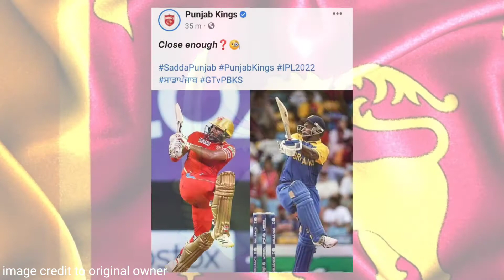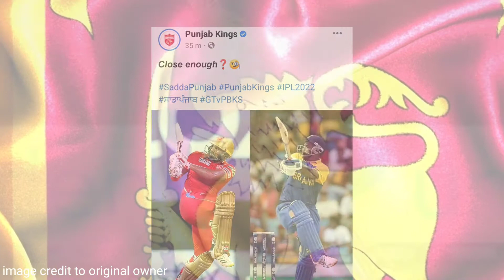ඊලග වසරේ භානුකට ipl තවත් සුපිරි ඇරයුමක්|cricket pissa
Image credit to original owners

Rcb vs dc highlights,
Rcb vs dc,
Ipl highlights,
Ipl,
Virat kholi batting,
Devid wornner batting ipl,
Harshal patel bowling,
Pkbs vs cd highlights
Banuka rajapaksha pkbs,
Csk vs mi highlights,
Csk vs pkbd highlights,
Pkbs vs csk,
Srh vs gt,
Srh vs gt highlights,
Pkbs vs gt,
Pkbs v gt highlights,